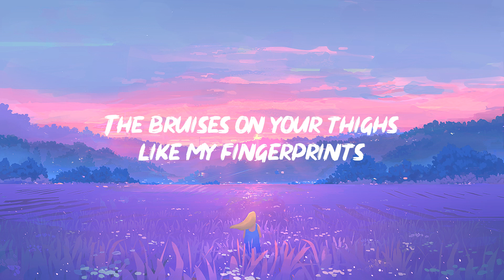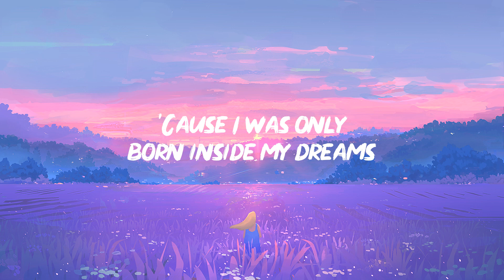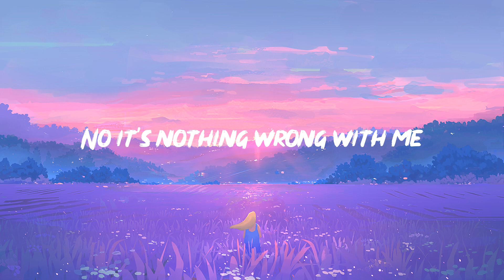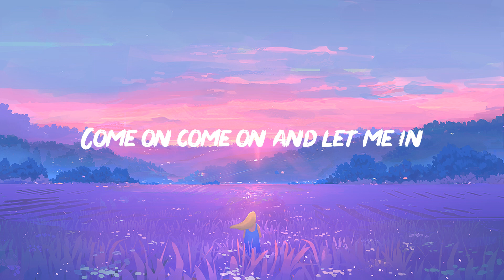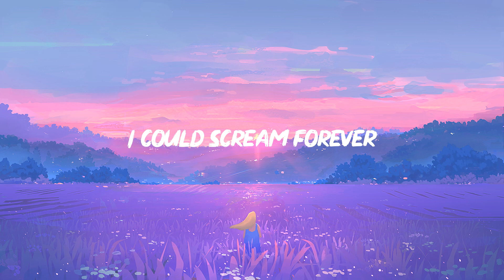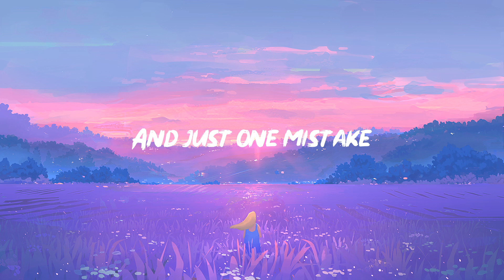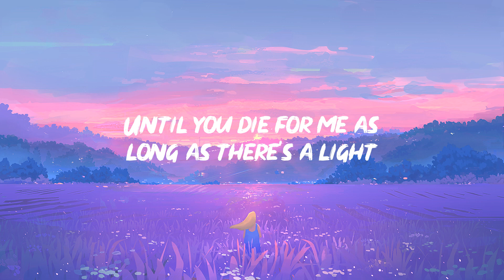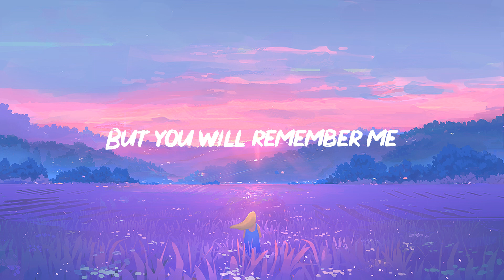Fall Out Boy - Centuries (Lyrics) | 1 HOUR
❤️ Lyrics: Fall Out Boy - Centuries

Until you die for me, as long as there's a light